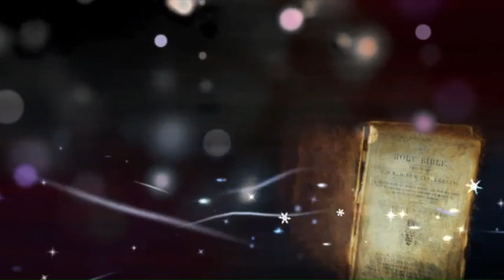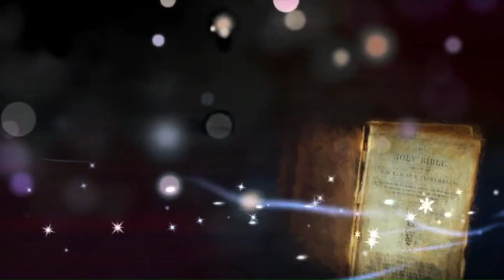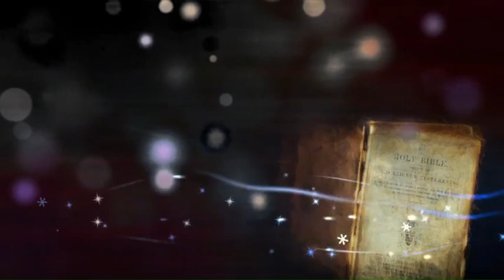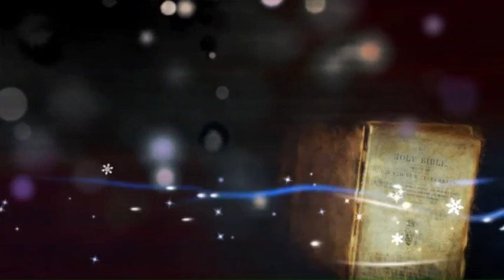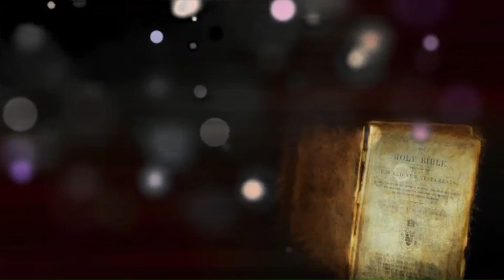THE BOOK OF CHRONICLES 1 CHAPTER 1-29 | ENGLISH AUDIO BIBLE